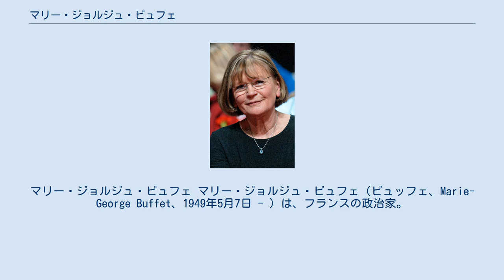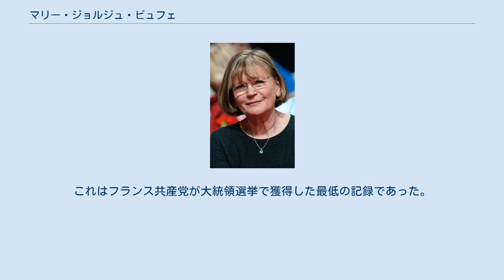マリー・ジョルジュ・ビュフェ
マリー・ジョルジュ・ビュフェ マリー・ジョルジュ・ビュフェ（ビュッフェ、Marie-George Buffet、1949年5月7日 - ）は、フランスの政治家。
フランス共産党全国書記（書記長、党首に相当）。
パリ郊外のオー＝ド＝セーヌ県ソー Sceaux出身。
 1969年共産党に入党。
1977年から1983年までシャトネ＝マラブリー副市長。
1997年フランス社会党のリオネル・ジョスパン内閣が成立すると、共産党は緑の党とともに連立内閣を構成し、ビュフェは、青年・スポーツ相として入閣した。
2001年党全国書記に選出される。
2002年前全国書記であったロベール・ユーは同年の大統領選挙で96万757票（3.37パーセント）しか獲得できず、候補者16人中11位と惨敗を喫し、左翼政党の中でも下位となった。
こうしてビュフェには結党以来最悪ともいえる党勢の挽回が託された。
2001年よりル・ブラン＝メニル市市会議員。
 ビュフェはフランス共産党の党首としてテレビや新聞など各種メディアに多く露出するように心がけ、共産党のイメージ向上に努めた。
2002年6月下院国民議会総選挙でセーヌ＝サン＝ドニ県から立候補し当選する。
2005年欧州憲法批准問題では反対した。
 2006年反自由主義左翼連合に参加。
フランス共産党では左翼各党との共闘をめぐり党内抗争が激化し、急進左派が離党した。
2007年フランス大統領選挙では、結局、70万7327票（1.93パーセント）を獲得するのみに終わった。
これはフランス共産党が大統領選挙で獲得した最低の記録であった。